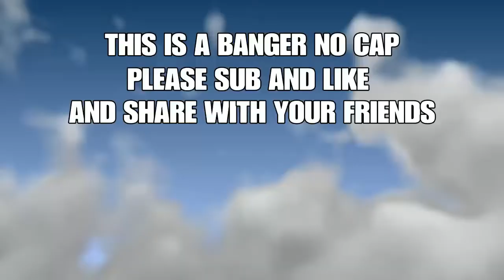The fastest smoothest console player you will ever see...